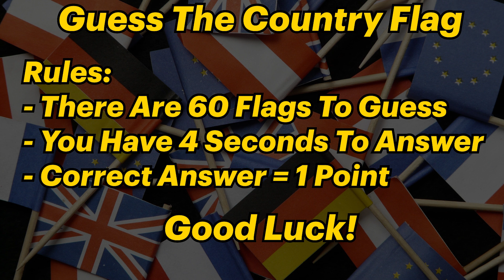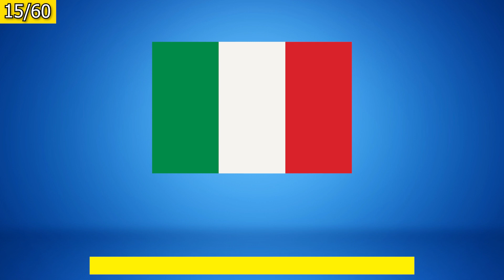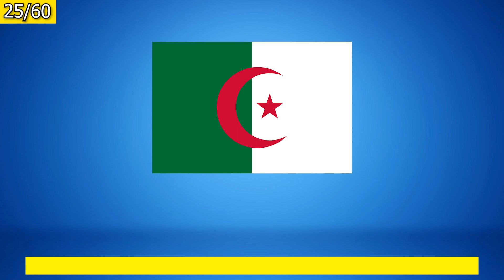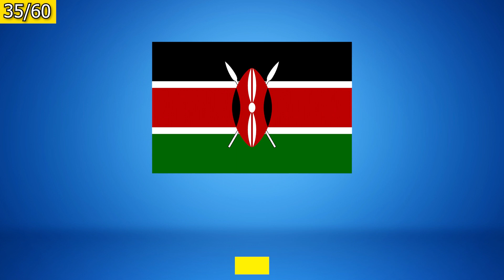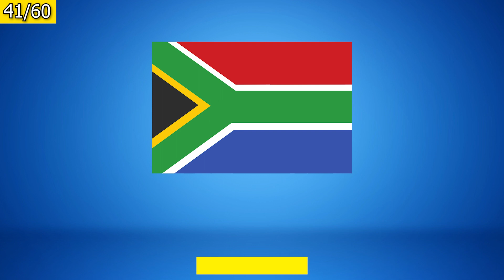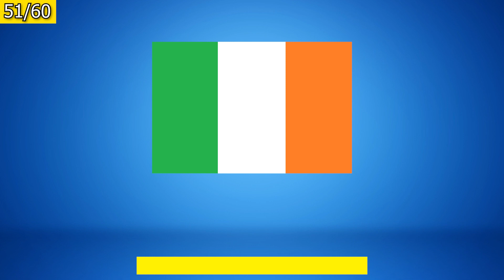Guess The Country Flag Quiz (60 Easy Flags) | Flag Quiz #1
How many country flags do you know? In my country flags quiz, you can test your knowledge of geography. I selected 60 of the easiest flags from each continent. From Europe, through Asia, Australia, Oceania, Africa, and the Americas - North and South.

The goal of this quiz is to give you the opportunity to test your knowledge of the flags of 60 different countries. The perfect quiz before a geography test.

I created this video using Adobe Premiere Pro and Adobe Photoshop.

Best Board Games To Play With Friends and Family:
- 4 in a Row
- Guess Who
- Do You Really Know Your Family?